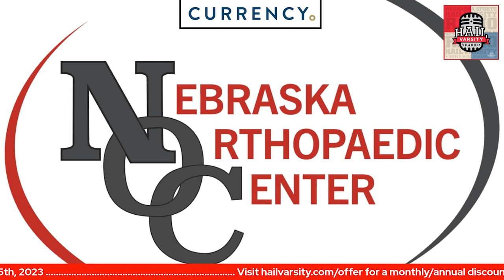Pitching a Gem | Hail Varsity Radio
Chris Schmidt and Elijah Herbel open this Wednesday edition of Hail Varsity Radio by giving their reaction to Nebrasketball's huge win over Rutgers on Tuesday night. Mike Babcock joins to continue that conversation before discussing the start of a new Husker Baseball season. Mike Schuchart joins later in hour one to bring you an update from Wilderness Ridge before Evan Bland joins to kick off hour two by discussing two new departures from the Husker Football team. Later, Dr. Brandon Seifert joins for another Jock Doc segment, today discussing the Zion Williamson hamstring injury that's kept him off the floor since early January.

An Exclusive Offer For Hail Varsity Radio Show Podcast Listeners!

Get your subscription to Hail Varsity at a discount!

00:00 - Nebrasketball's win over Rutgers
16:20 - Mike Babcock
29:10 - Mike Schuchart
38:20 - Alante Brown and Hunter Anthony
42:36 - Evan Bland
59:00 - Which position is best to build around?
1:11:47 - Jock Doc
1:20:43 - Final thoughts